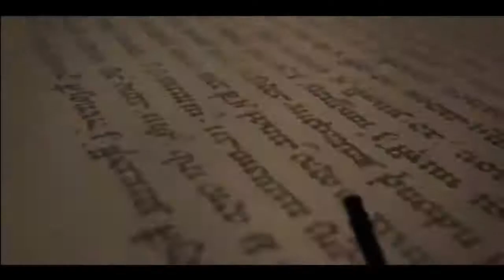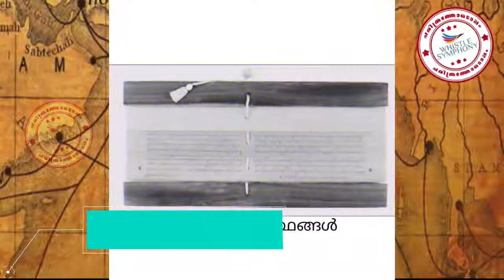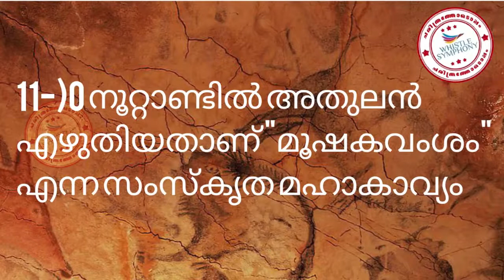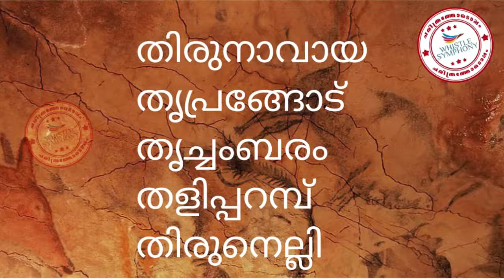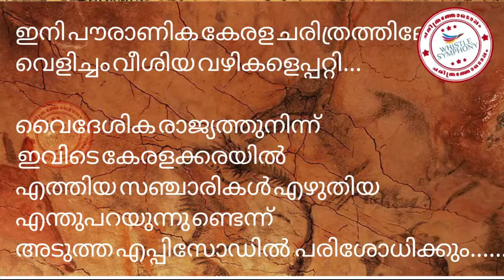ചരിത്രത്തോടൊപ്പം| EPI 11 | സംഘകാല കേരളം | WHISTLE SYMPHONY | VOICE & DIRECTION PRASADNELLIYAMPATHY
ചരിത്രം ഒരു സിംഫണി പോലെയാണ് ചിരിയും കരച്ചിലും ദുരന്തങ്ങളും പ്രതിസന്ധികളും
എല്ലാം അവയിൽ നിറഞ്ഞിരിക്കുന്നു ചരിത്ര വിജ്ഞാനം നാം വന്ന വഴിയാണ് പോകാനുള്ള വഴികളുടെ പാഠങ്ങളാണ് അതെ ചരിത്രം നമ്മൾ തന്നെയാണ്
വരൂ. നമുക്ക് ചരിത്രത്തോടൊപ്പം യാത്ര ചെയ്യാം